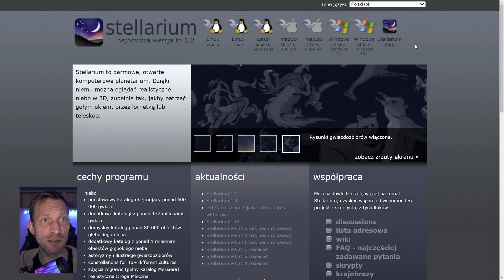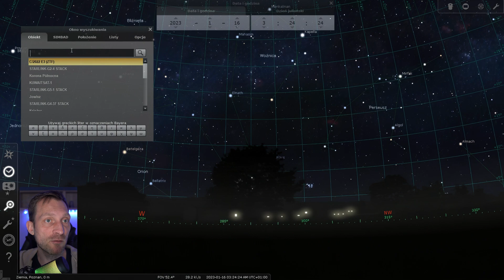Jak dodać kometę w Stellarium - C/2022 E3 (ZTF)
Poradnik jak dodać kometę w Stellarium na przykładzie komety C/2022 E3 ZTF. Jest to uniwersalny poradnik na podstawie, którego można dodać również asteroidy.

Zapraszam na serwer nocnego nieba na discordzie. U nas dowiesz się więcej o Starlinkach, ISS oraz pochwalisz się zdjęciami nieba.